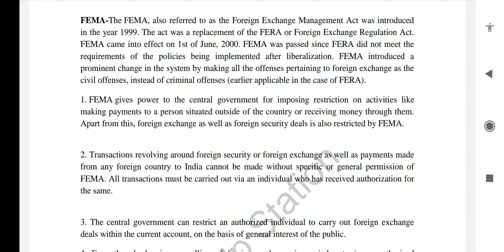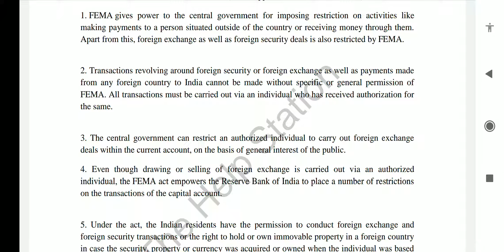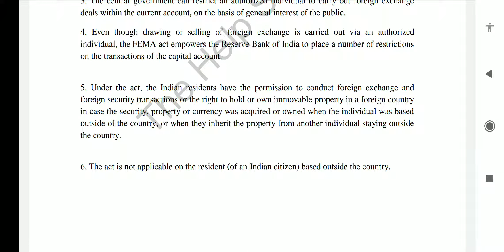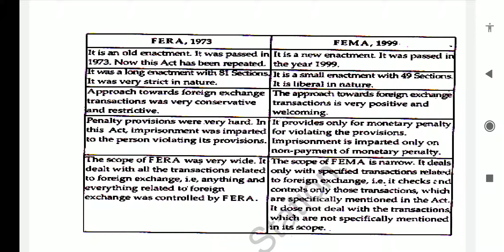Difference Between FERA and FEMA inHindi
FERA is an act which is enacted to regulate payments and foreign exchange in India, is FERA. FEMA an act initiated to facilitate external trade and payments and to promote orderly management of the forex market in the country. ... In contrast violation of FEMA is a compoundable offence and the charges can be removed
this video consist of all solution of all questions below

Connect on my Instagram for more information & notes also

Is Fera better than FEMA?

Why Fera is replaced by FEMA?

What is a FERA?

What is the objective of FEMA?

What is FEMA for?

What is full form Fera?

What are the features of FEMA?

What are the powers of FEMA?

What are the objectives of FERA?

What is the difference between FEMA and FERA?

Is the Fera still around today?

What is the full form of FERA and FEMA?

Do you have to pay back FEMA?

What Will FEMA pay for?

How do you get FEMA?

What is meant by FEMA?

What are FEMA guidelines?

What are the main provisions of FEMA?

What is the meaning of FEMA?

What are Fera companies?

Why FEMA declaration is required?

What are the factors affecting exchange rate?

What is the main purpose of the FEMA?

Does the President control FEMA?

What are the main objectives of FEMA Act 1999?

What is the role of FEMA?

What is FEMA and how does it work?

What is the meaning of fer?

Who qualifies for FEMA?

What are the goals of FEMA?

What is FEMA used for?